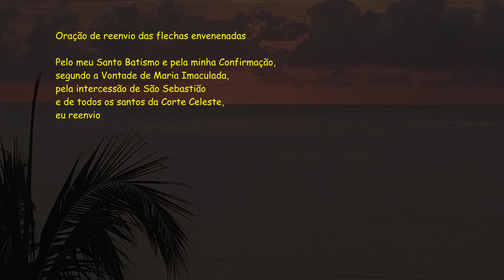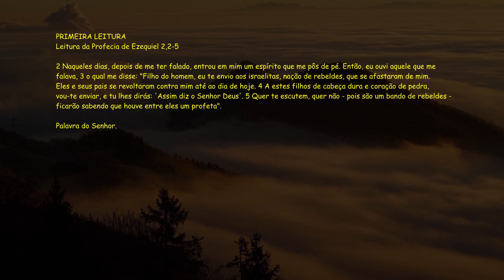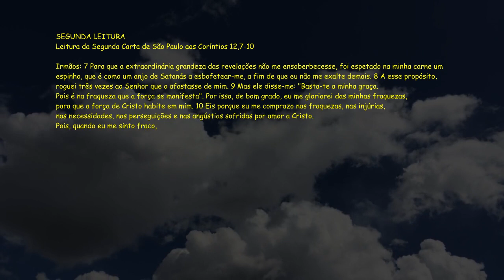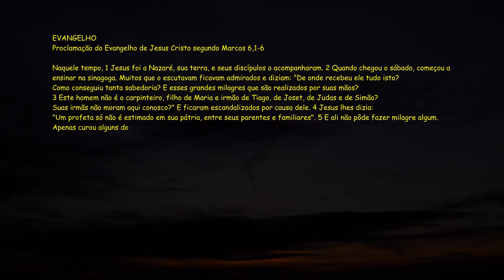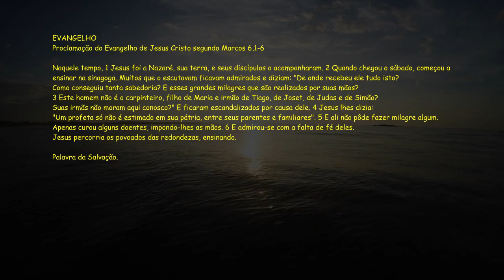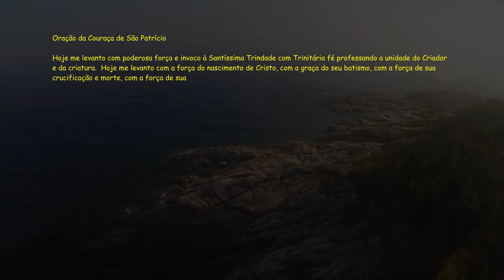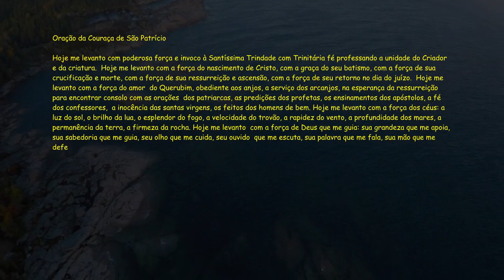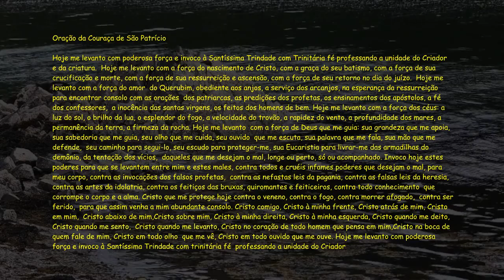Evangelho do dia / Liturgia Diária - Ez 2,2-5 - Sl 122(123) - 2Cor 12,7-10 - Mc 6,1-6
Bíblia Narrada - Evangelho do dia / Liturgia Diária - Ez 2,2-5 - Sl 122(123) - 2Cor 12,7-10 - Mc 6,1-6

ACESSE NOSSO GRUPO DO WHATSAPP !!

Domingo, 7 de Julho de 2024
14º Domingo do Tempo Comum, Ano B
Leituras:
Ez 2,2-5
Sl 122(123),1-2a.2bcd.3-4 (R. 2cd)
2Cor 12,7-10
Mc 6,1-6
PRIMEIRA LEITURA

São um bando de rebeldes,

e ficarão sabendo que houve entre eles um profeta.
Leitura da Profecia de Ezequiel 2,2-5
2
Naqueles dias, depois de me ter falado,
entrou em mim um espírito que me pôs de pé.
Então, eu ouvi aquele que me falava,
3
o qual me disse:
"Filho do homem,
eu te envio aos israelitas, nação de rebeldes,
que se afastaram de mim.
Eles e seus pais se revoltaram contra mim
até ao dia de hoje.
4
A estes filhos de cabeça dura e coração de pedra,
vou-te enviar, e tu lhes dirás:
'Assim diz o Senhor Deus'.
5
Quer te escutem, quer não
- pois são um bando de rebeldes -
ficarão sabendo que houve entre eles um profeta".

Salmo responsorial  Sl 122(123),1-2a.2bcd.3-4 (R. 2cd)
R. Os nossos olhos, estão fitos no Senhor:
    tende piedade, ó Senhor tende piedade!

1
Eu levanto os meus olhos para vós,*
que habitais nos altos céus.
2a
Como os olhos dos escravos estão fitos*
nas mãos do seu senhor. R.

b
Como os olhos das escravas estão fitos*
nas mãos de sua senhora,
c
assim os nossos olhos, no Senhor,*
d
até de nós ter piedade. R.

3
já é demais esse desprezo!
4
Estamos fartos do escárnio dos ricaços*
e do desprezo dos soberbos! R.

SEGUNDA LEITURA

Gloriar-me-ei das minhas fraquezas,
para que a força de Cristo habite em mim.
Leitura da Segunda Carta de São Paulo aos Coríntios 12,7-10

Irmãos:
7
Para que a extraordinária grandeza
das revelações não me ensoberbecesse,
foi espetado na minha carne um espinho,
que é como um anjo de Satanás a esbofetear-me,
a fim de que eu não me exalte demais.
8
A esse propósito,
roguei três vezes ao Senhor que o afastasse de mim.
9
Mas ele disse-me:
"Basta-te a minha graça.
Pois é na fraqueza que a força se manifesta".
Por isso, de bom grado,
eu me gloriarei das minhas fraquezas,
10
Eis porque eu me comprazo nas fraquezas, nas injúrias,
nas necessidades, nas perseguições
e nas angústias sofridas por amor a Cristo.
Pois, quando eu me sinto fraco,
é então que sou forte.

EVANGELHO

Um profeta só não é estimado em sua pátria.

Naquele tempo,
1
Jesus foi a Nazaré, sua terra,
e seus discípulos o acompanharam.
2
Quando chegou o sábado, começou a ensinar na sinagoga.
Muitos que o escutavam ficavam admirados
e diziam:
"De onde recebeu ele tudo isto?
Como conseguiu tanta sabedoria?
E esses grandes milagres
que são realizados por suas mãos?
3
Este homem não é o carpinteiro, filho de Maria
e irmão de Tiago, de Joset, de Judas e de Simão?
Suas irmãs não moram aqui conosco?"
E ficaram escandalizados por causa dele.
4
Jesus lhes dizia:
entre seus parentes e familiares".
5
E ali não pôde fazer milagre algum.
Apenas curou alguns doentes, impondo-lhes as mãos.
6
E admirou-se com a falta de fé deles.
Jesus percorria os povoados das redondezas, ensinando.

(*) comentário retirado da "Igreja em Oração" JULHO/2024